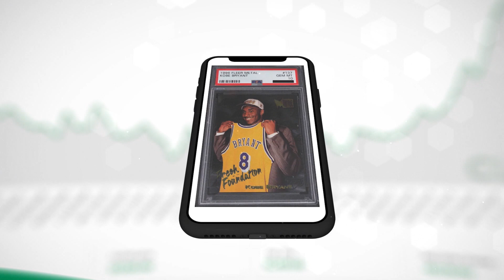Josh Luber's Strategy for Buying Sports Cards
Clip from "The Crossover" with hosts Josh @Cardboard_Chronicles & Chris @Chris_HOJ featuring StockX founder Josh Luber.